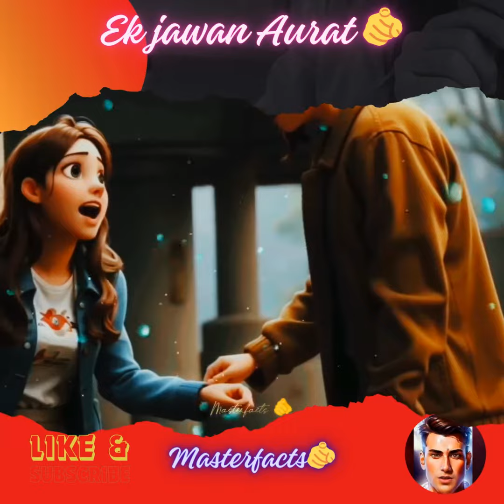Ek jawan Aurat 🫵|Naked Truth | Amazing Facts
Welcome to our informative channel, where knowledge is power! Here, we provide you with the latest information on a variety of topics, including biographies, history, science, and more. Our aim is to keep you informed and engaged, as we explore the world together. Whether you're a curious learner or a lifelong student, you'll find something to pique your interest on our channel.
community of knowledge seekers!

हमारे सूचनात्मक चैनल में आपका स्वागत है, जहाँ ज्ञान ही शक्ति है! यहां, हम आपको विभिन्न प्रकार के विषयों पर नवीनतम जानकारी प्रदान करते हैं, जिनमें जीवनी, इतिहास, विज्ञान, और बहुत कुछ शामिल हैं। हमारा उद्देश्य आपको सूचित और व्यस्त रखना है, क्योंकि हम एक साथ दुनिया की खोज करते हैं। चाहे आप एक जिज्ञासु शिक्षार्थी हों या आजीवन छात्र, आपको हमारे चैनल पर अपनी रुचि जगाने के लिए कुछ न कुछ मिलेगा। तो, अभी सदस्यता लें और ज्ञान चाहने वालों के हमारे समुदाय में शामिल हों!
Ek jawan Aurat
Ek jawan Aurat